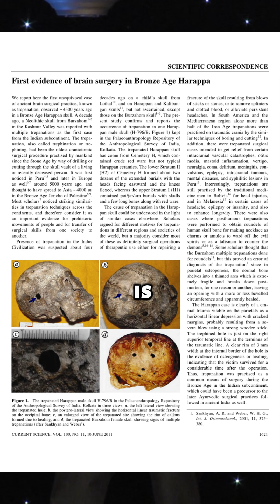4,300-Year-Old Brain Surgery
A perfectly drilled hole in a skull from the Indus Valley—dated to 4300 years ago—suggests advanced surgical skills long before modern medicine. Known as trepanation, this brain surgery was done while the person was alive… and they survived.